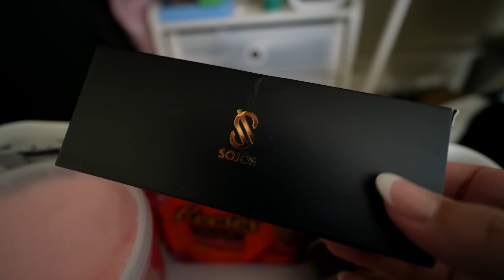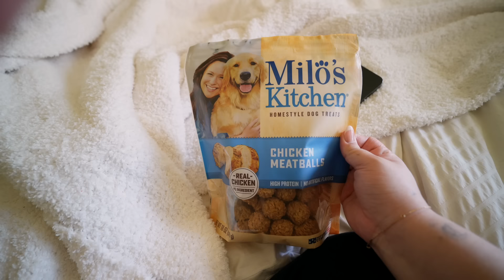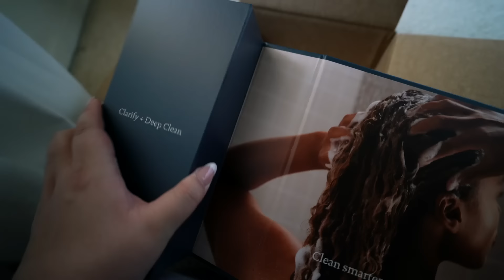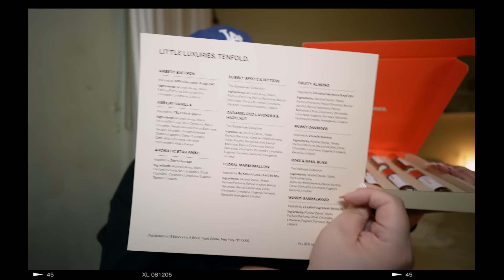SURPRISING MY BESTIE + GALENTINE'S SLUMBER PARTY + being single at 29 on v-day | Goodbye 20s